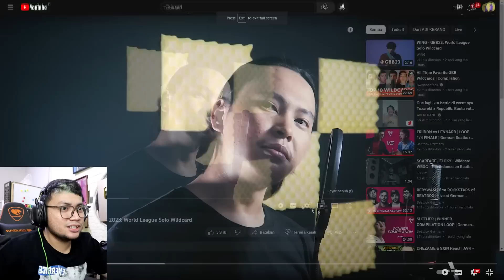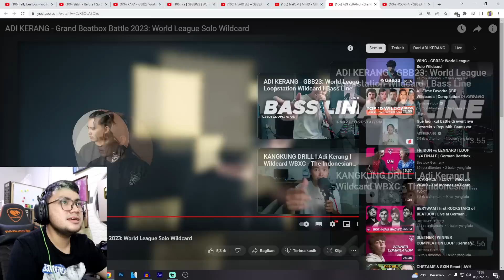INDONESIA MASUK GBB 23 !! DUKUNG BEATBOXER INDONESIA YUK GESS !! SansReaction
indopride nih boss wildcard solo kategori gbb 23